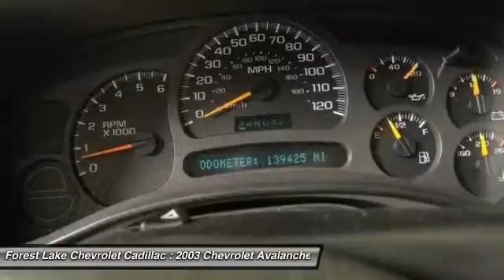2003 Chevrolet Avalanche 1500 Base Forest Lake MN P7343B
2003 Chevrolet Avalanche 1500 Base

AM/FM radio, CD player, Electric Power Tilt-Sliding Sunroof w/Express-Open, Electronic AM/FM Stereo w/CD, Overhead Console, Power driver seat, Power windows, Rear seat center armrest, and Remote keyless entry. brbrThank you for taking the time to look at this handsome 2003 Chevrolet Avalanche 1500. New Car Test Drive called it ...the most innovative truck sold today. Chevrolet has figured out a way to stuff an eight-foot pickup bed and seating for five people into one truck. It combines the comfort of a five-passenger Suburban with the hauling capability of a Chevy Silverado long-bed pickup... This fantastic Chevrolet is one of the most sought after used vehicles on the market because it NEVER lets owners down. brbrWhen you buy from Forest Lake Auto Group you have the comfort of knowing that every one of our front line ready vehicles go through our extensive inspection process by one of our certified technicians and if they do not pass we will not offer them for sale as a front line car.  Why Buys!! Each one of our front line ready vehicles sold come with the following.Two keys with every vehicle Full tank of gasFull inspection done on every vehicleTwo day 200 mile return policy- ?love it or leave it?Guaranteed alternate transportation or loaner for all service customersWE MAKE BUYING EASY!!!  Great Selection, Upfront Pricing, Free Trade Appraisals, Plus we will give you estimates on Financing and warranties, and we do it all with your time in mind! All online prices include a $1000 online discount. They also include $500 trade bonus discount and a $250 finance bonus discount.When you stop in make sure you let our salespeople know that you have seen the vehicle online so you can get the online pricing.